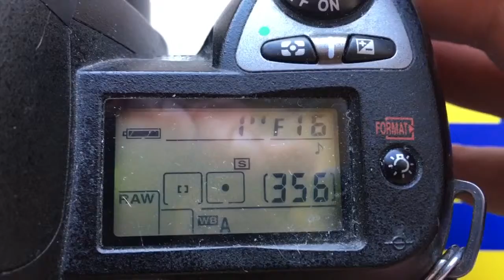Для Владимира.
КА/АН с одуванчиком Лушникова Nikon для Юпитер 37А. 135/3,5-22